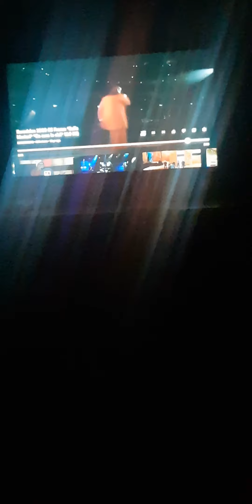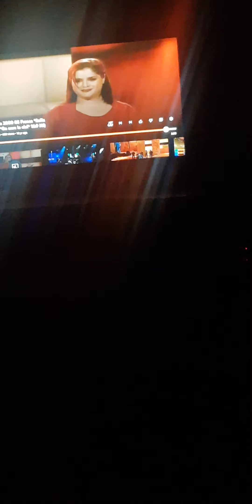Eurovision song contest 2000 song 5 France